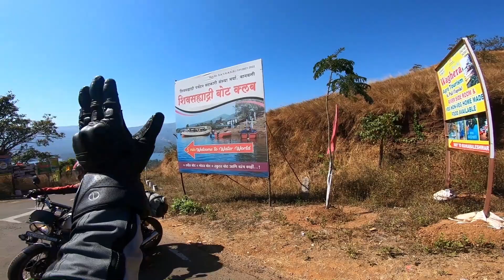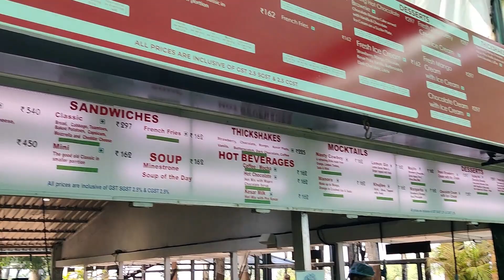Eating Strawberry 🍓 and Pizza 🍕 in Mahabaleshwar !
This video is a continuation of this video So make sure to watch it first.

Tags and titles for seo -

tapola mahabaleshwar resorts,
tapola mahabaleshwar boating,
tapola (mahabaleshwar) lake camping (palvi agro),
mahabaleshwar to tapola road,
mahabaleshwar tapola trip,
tapola agro eco tourism mahabaleshwar,
tapola mini kashmir mahabaleshwar,
tapola tourist places,
tapola in mahabaleshwar,
tapola lake mahabaleshwar,
tapola mini kashmir,
mapro garden mahabaleshwar food,
mahabaleshwar mapro garden tour,
mapro pizza mahabaleshwar,
mapro garden mahabaleshwar strawberry festival,
mapro garden mahabaleshwar sandwich,
mapro garden mahabaleshwar strawberry cream,
mahabaleshwar mapro garden restaurant,
benelli trk 502x long ride,
trk 502x long ride,
trk 502x test ride,
trk 502 adventure,
trk 502x road trip,
trk 502 x touring